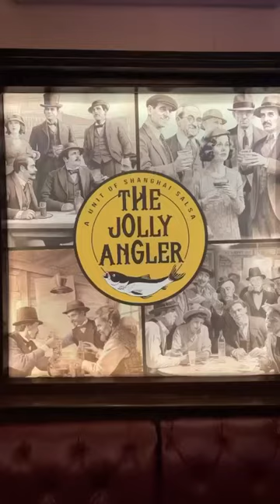The Jolly Angler // Uzan Bazar // Food in Guwahati